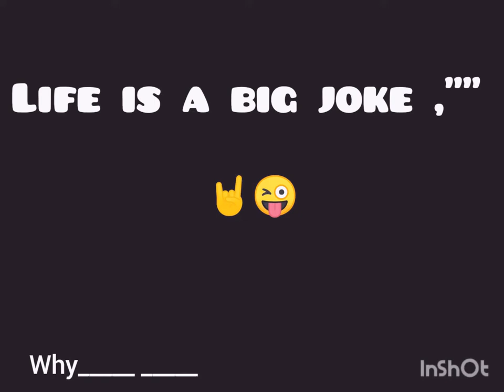Anjing Attack 🤘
ini hanya sebuah hiburan ,video source : film warkop DKI entah judul film nya apa😁🙏...

music created from my own by: drumpads24 ,soundpack type: FG METAL RIFFS N DRUMS edition